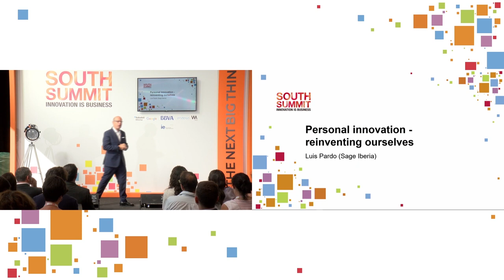South Summit 2018 - The Next Big Thing - October 4 - Reinventing Ourselves